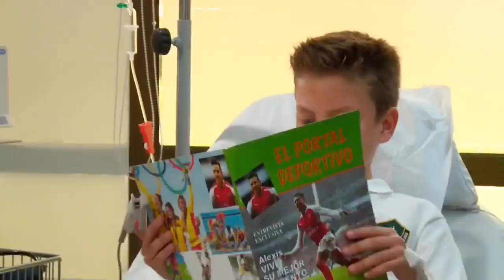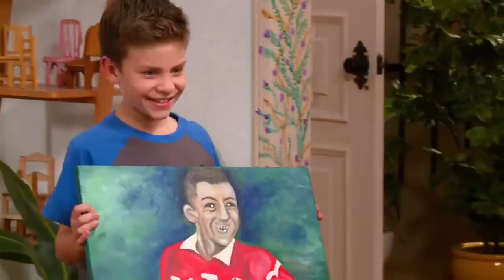un diablo con Ángel capitulo 3